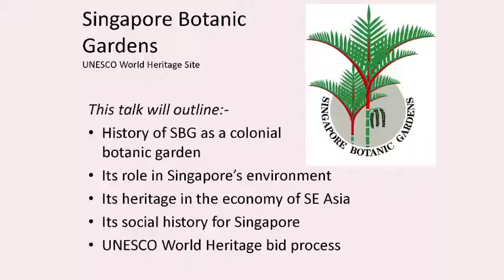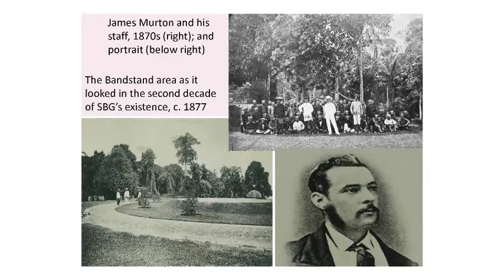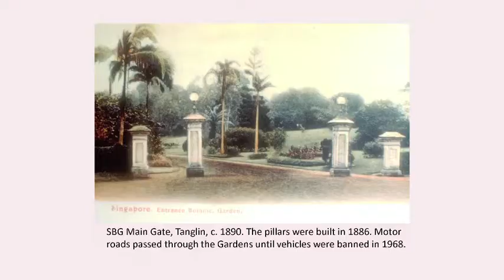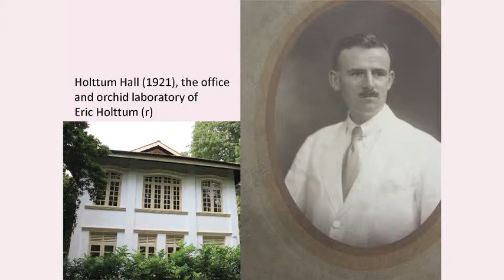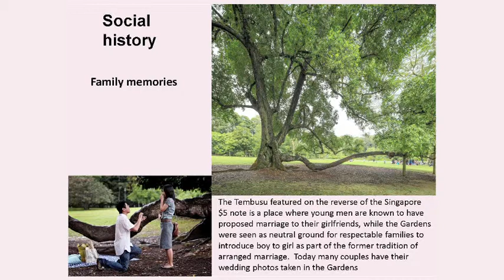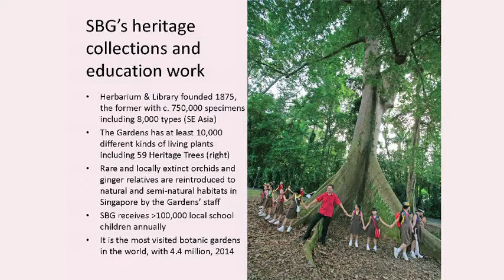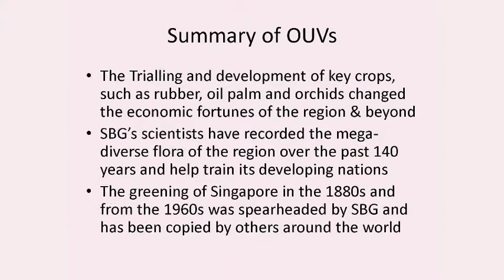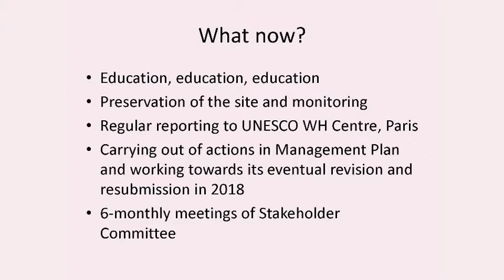Dr Nigel Taylor: Why World Heritage?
On 23 October 2015, we pulled up a chair with Dr Nigel Taylor. Dr Nigel shared how his passion for botany started and the challenges and pleasures he experienced in his career as a botanist.